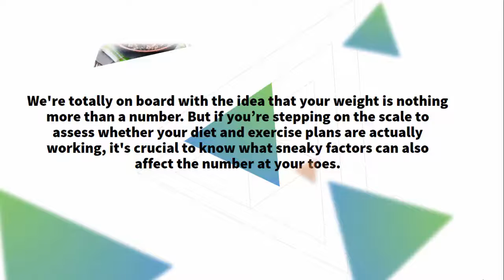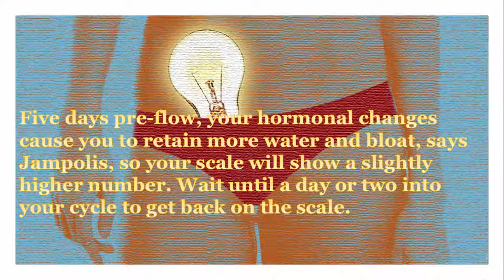Simple Diet - 4 Times You Should Avoid the Scale at All Costs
4 Times You Should Avoid the Scale at All Costs | Simple Diet
Like right after that HIIT workout.